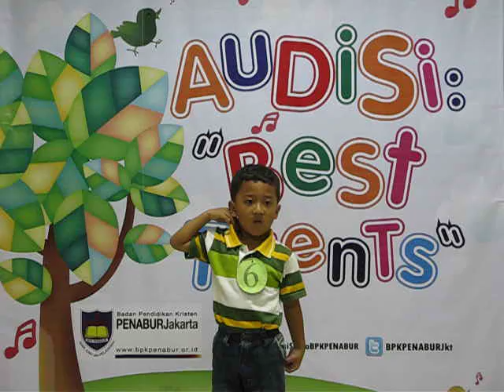Moses Apriliano Jaya @Audisi Best Talents 2013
Lokasi : TKK PENABUR Kota Jababeka
Tanggal : 2 Feb 2013